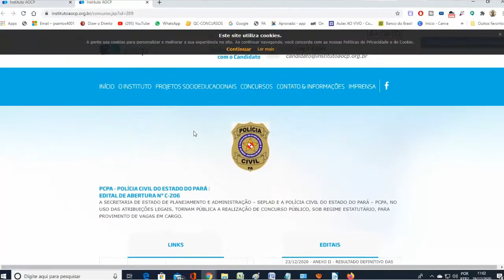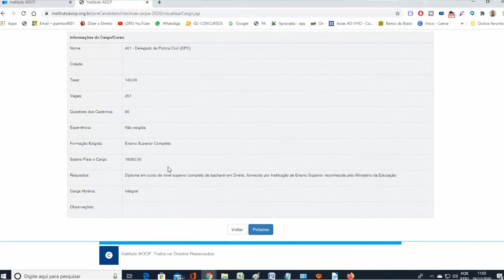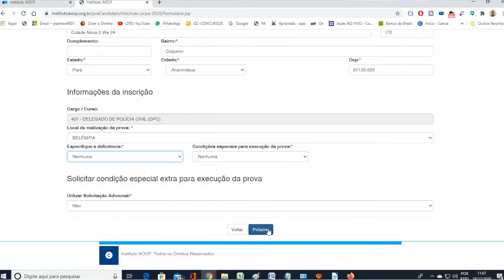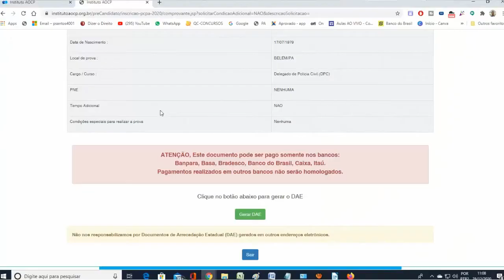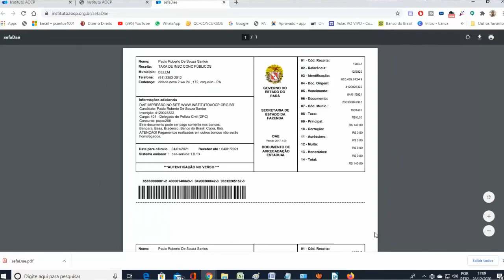PC-PA: NÃO PERCA!! PRAZO DAS INSCRIÇÕES!!! VAI ATÉ 04/02/2021!!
Fale galera! Mais um vídeo no canal falando sobre PRAZO DE INSCRIÇÃO DA PC-PA!! VAI ATÉ O DIA 04/02/2021!!  BLZ!!

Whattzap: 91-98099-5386